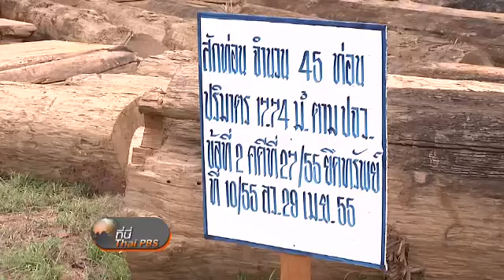ลักลอบตัดไม้สาละวิน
ลักลอบตัดไม้สาละวิน ที่นี่ไทยพีบีเอส